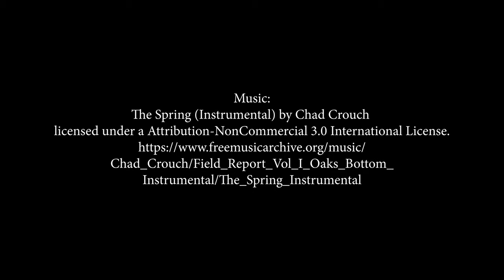An Interview with Sheilah ReStack | About Ourselves, Inside Ourselves | Fall 2019 Exhibition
Sheilah ReStack, Department Chair of Studio Art at Denison University, talks her two works in our Fall 2019 exhibition About Ourselves, Inside Ourselves, from her series House Becomes You (2018).

Video by Arman Meinecke '21

About Ourselves, Inside Ourselves features LGBTQ+ artists who express their own voices and histories that may otherwise be erased or forgotten. These artists not only fill a void in the art world, but also continue the fight against stigma, oppression, and marginalization. Further, these artists show that LGBTQ+ histories are not only ones of struggle and oppression, but of love, resilience, and joy.
About Ourselves, Inside Ourselves is on view in the Denison Museum from September 6, 2019, to December 13, 2019.